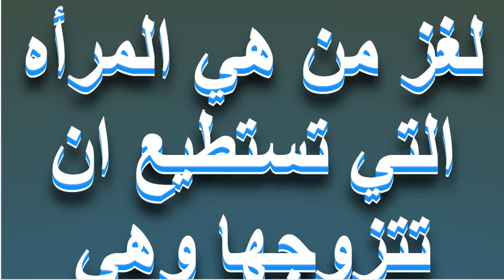لغز من هي المرأه التي تستطيع ان تتزوجها وهي متزوجه - حل-المرأة-امتزوجة-وزوجها-حي-يرزق-وغير-مطلقة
لغز من هي المرأه التي تستطيع ان تتزوجها وهي متزوجه - حل-المرأة-امتزوجة-وزوجها-حي-يرزق-وغير-مطلقة  حاولنا من خلال هذا المقطع توفير اجابة صحيحة لغز صعب وهو من الاسئلة الدينية